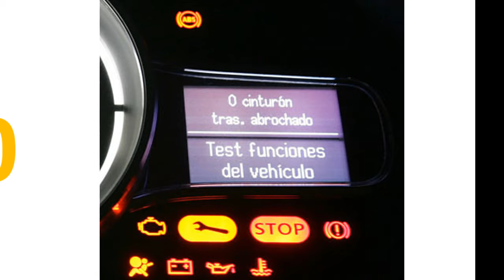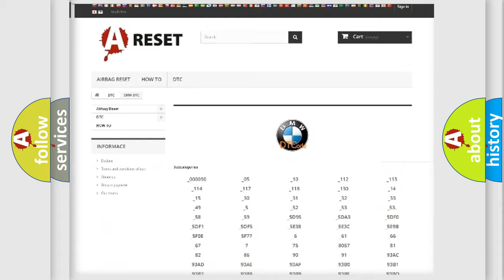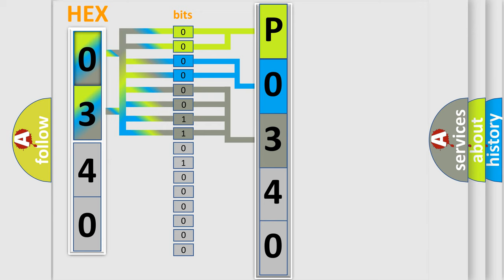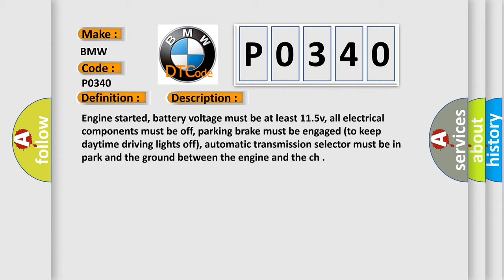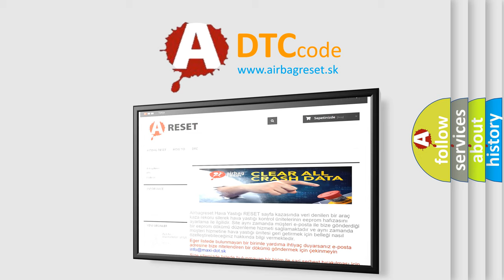DTC BMW P0340 Short Explanation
Contents:
0:21 Basic DTC analysis according to OBD2 protocol standard.
1:48 Insight into programming
2:58 A diagnostically understandable description of the Diagnostic Trouble Code
3:05 Basic error definition

Make:
BMW
Code:
P0340
Definition:
Camshaft Position Sensor Circuit Malfunction
Description:
Cause:
C